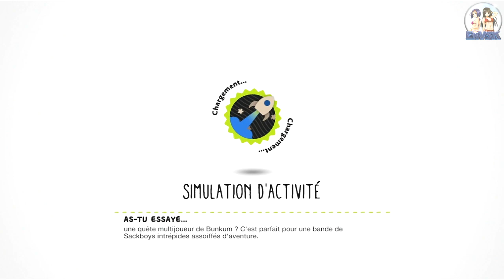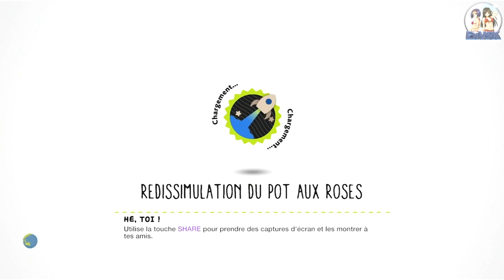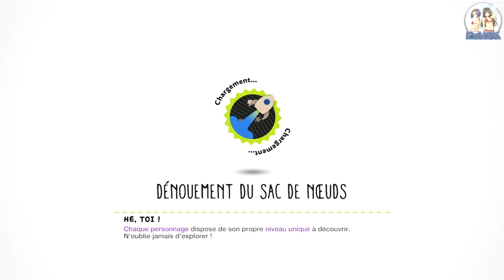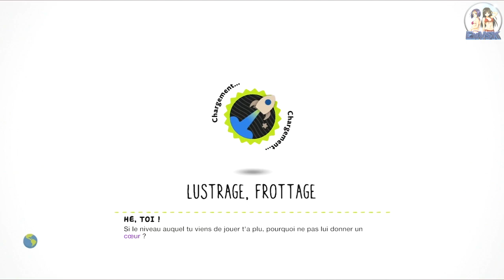Little Big Planet 3 - Playthrough Coop #5 [FR]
Avec nos petites chaussures Iron Man on arrive presque à la fin du jeu !

ExVSK